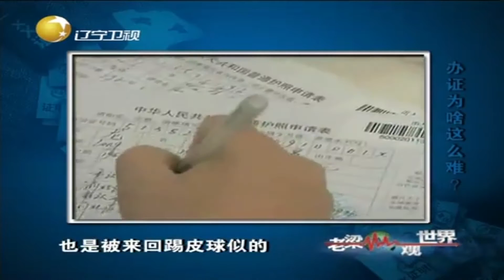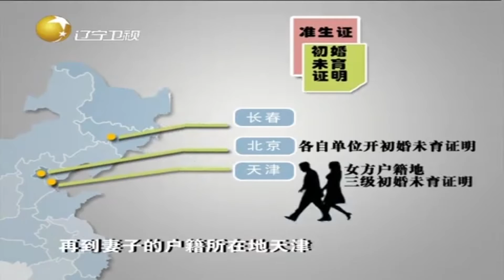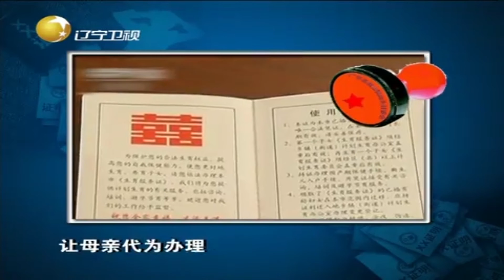老梁吐槽中国式“办证”，被来回踢皮球忍气又吞声丨老梁观世界